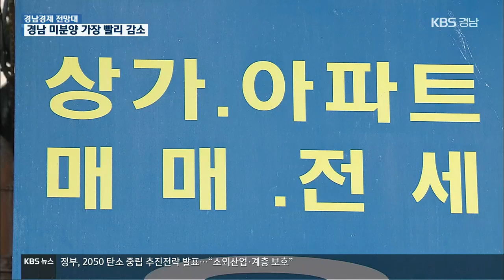[경남경제 전망대] 창원 ‘부동산 조정대상지역’ 이번 주 결정 | KBS 201207 방송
[앵커]

 경남 경제의 이슈를 진단하는  경제전망대입니다.

 아파트값이 크게 오른 창원 일부 지역에 대한 조정대상지역 지정 여부가 이번 주 결정될 전망입니다.

 집값 안정에 변곡점이 될 수 있을지, 지정 여부에 관심이 모이고 있습니다.

 김대진 기자입니다.

 [리포트]

 창원 성산구와 의창구의 조정대상지역 지정 여부가  이번 주 결정될 지 주목됩니다.

 국토교통부는 창원과 울산, 천안 등  주택 가격 상승률이 높은 지역에 대한  가격 관찰과 시장 상황을 주시하고 있습니다.

 경상남도의 건의에 따라 국토부가 조정지역으로 지정하면 가격 상승을 막고 시장 안정에도 효과가 예상됩니다.

 하지만, 지난해까지  4년 넘게 가격이 낮게 평가되다 올해 오름세로 돌아섰고, 이미 투기세력이 빠져나가는 추세여서  시민들의 피해가 예상된다는 점을 고려해야 한다는 목소리도 있어 지정 여부에 관심이 쏠리고 있습니다.

 전국에서 미분양이 가장 많은 경남 지역의 미분양이 빠르게 줄고 있습니다.

 국토교통부가 발표한 10월 주택 현황을 보면 창원 지역 미분양은 3천5백여 가구로 한 달 전 보다 16.1% 줄어들었습니다.

 경남 미분양의 절반 이상을 차지하는  창원 지역 미분양이 줄어들면서 경남 전체 미분양도 7천여 가구로 13.7% 줄어 전국에서 가장 큰 감소폭을 기록했습니다.

 특히, 악성 미분양으로 불리는 '준공 후 미분양'도 7.4% 줄었습니다.

 이 같은 감소세는 외지투자 유입과 집값 급등에 따른 풍선 효과의 영향이 큰 것으로  분석됐습니다.

 통합 창원상공회의소 4대 회장이 오는 17일 선출됩니다.

 창원상의는 오는 10일부터 12일까지 후보 등록을 받고, 17일 의원총회에서 회장과 부회장을 선출하기로 했습니다.

 현재로서는 경선보다는  단일 후보 추대 형식이 유력해 보입니다.

 3년 전 경선 과정에서 후유증이 있었는 데다,  거론되는 후보 간 조율이 어렵지 않을 것이라는 관측이 나오고 있습니다.

 KBS 뉴스 김대진입니다.

촬영기자:박장빈